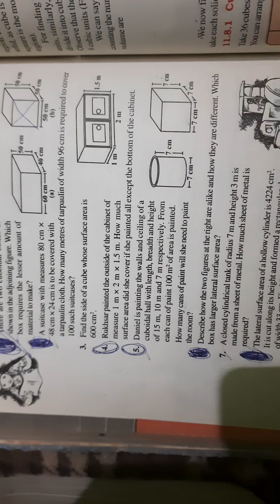class 8th Subject:Mathematics exercise 11.3 Q3